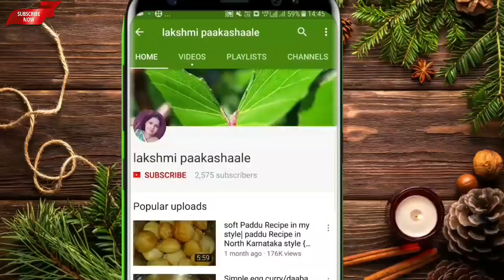ಬಿಸಿ ಊಟಕ್ಕೆ 1 ಚಮಚ ಈ ತರ ಸೈಡ್ ಇದ್ರೆ ತುಂಬಾ ರುಚಿ | ಅನ್ನಕ್ಕೆ ಚನಾಗಿರುತ್ತೆ | side dish for rice and dinner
very tasty chutney pudi recipe for rice and dinner
quick masala chutney pudi
long time store recipe